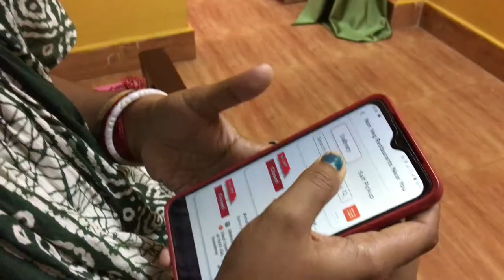MISTAKE BY WAITER